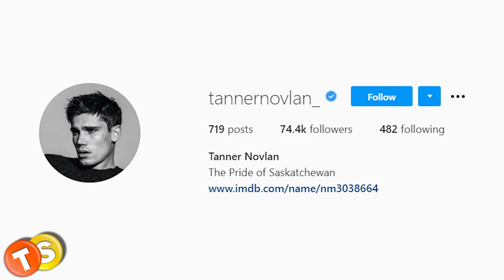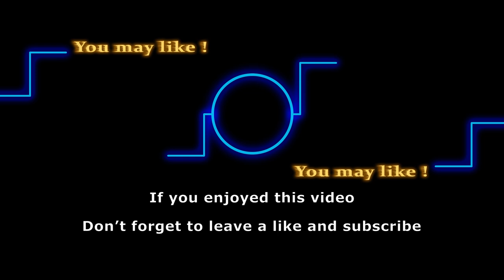Did You Know: B&B’s Tanner Novlan is married to this Vampire Diaries star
Is Tanner Novlan married? Who is Tanner Novlan’s wife? Tanner Novlan is one of the latest additions to the Bold and the Beautiful cast and it looks like he’s here to stay. Fans have been loving him as the handsome doctor Finn and his storyline with Steffy. But unlike his character, Tanner has already found wedding bliss.

Here are some of the shows that we love to follow:
General Hospital
Days of Our Lives
Gold Rush
Street Outlaws
Deadliest Catch